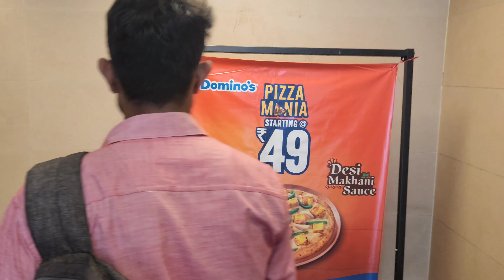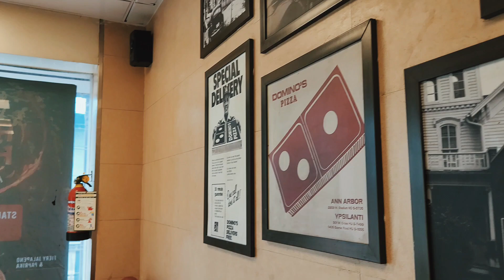Dominoz pizza party after medical college gets over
Related:
how to crack neet in 3 months h